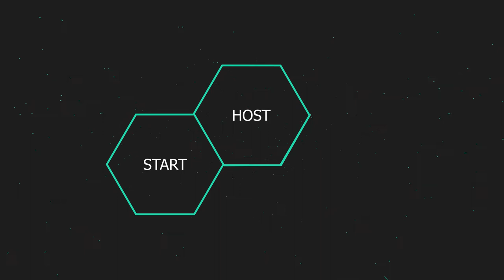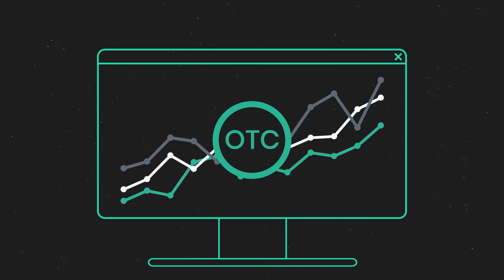Business Animation Studio for Evos | 7030.studio